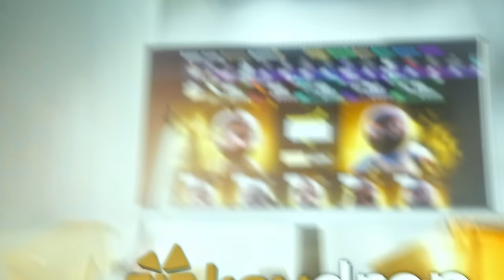5 YILDIZLI BİNA LOOTU ve ZORLU KANLI AY!! EV PARAMPARÇA OLDU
Merhaba Ben Anıl Parlaklı Sizin bildiğiniz şekilde CyberRulz, Youtube benim için büyük bir hobi hem eğlenirken hem de izleyicilerimi eğlendirmek amacıyla açtığım bu kanalda yeni videolarla sizleri eğlendirmeye çalışıyorum. BEĞEN!  EĞLEN!!